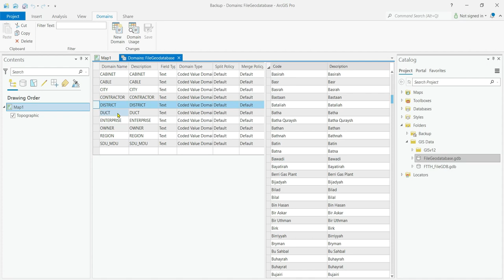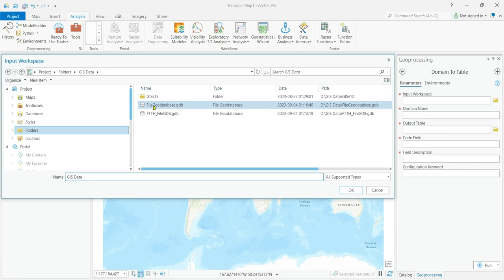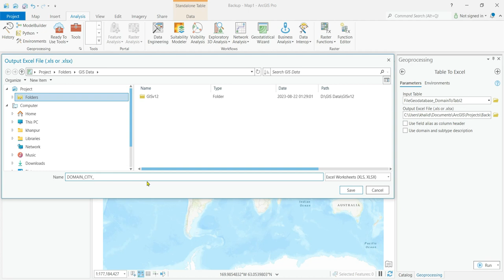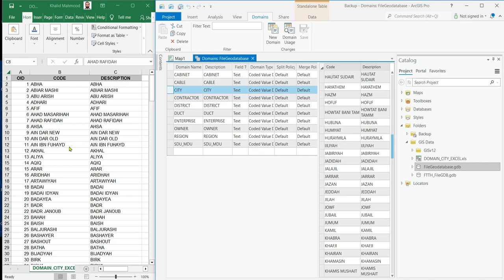ARCGIS PRO DOMAIN TO EXCEL